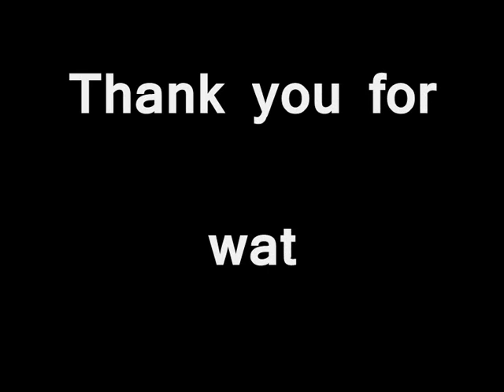Top 10 Phoenix Wright Ace Attorney Trials & Tribulations Musics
(Listen in HQ)

Feel free to criticize, rate, and post your top 10.